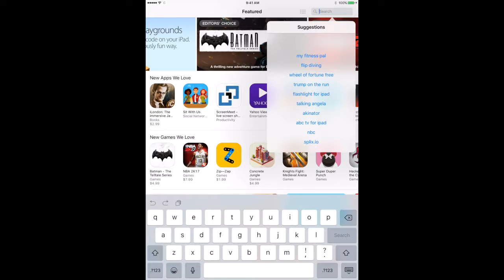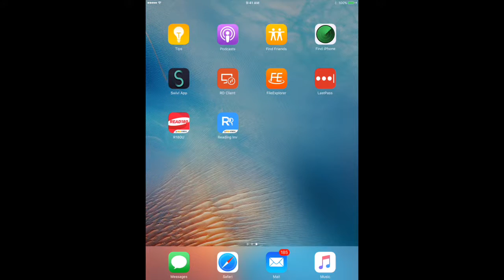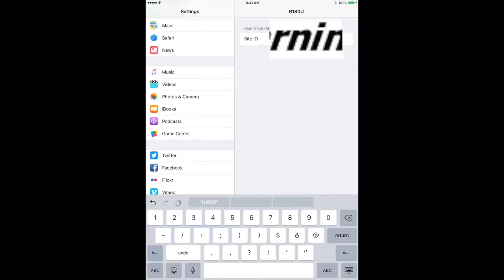Read 180 iPad App Configuration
This video is about Read 180 iPad App Configuration in JPS